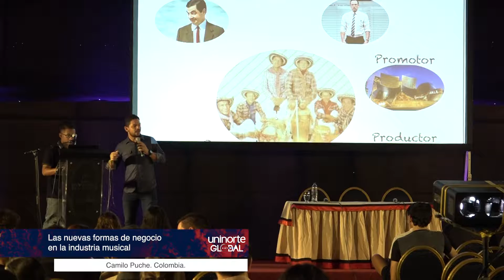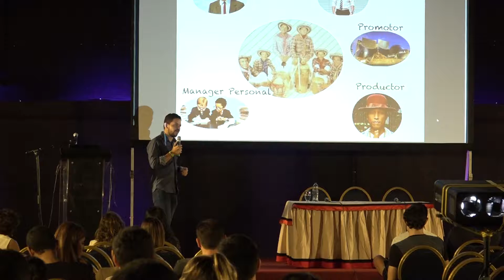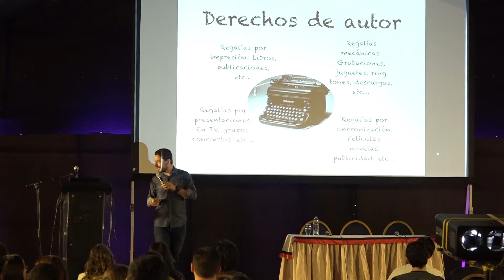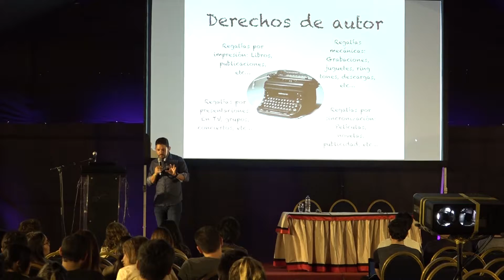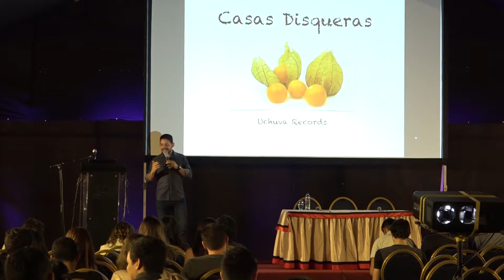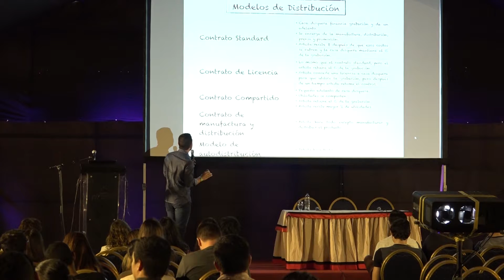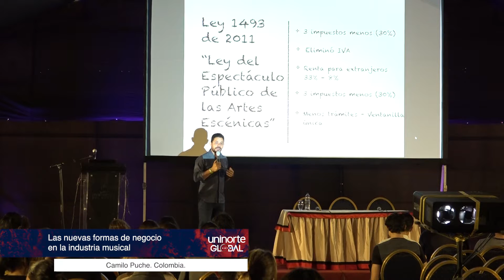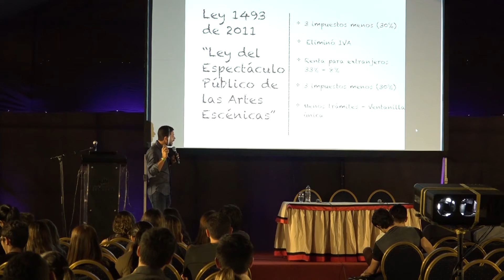Las nuevas formas de negocio en la industria musical. Camilo Puche, Colombia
Camilo Puche en su conferencia explica al público quienes son los agentes o actores que participan en la industria de la música, que necesitan estos actores para ser exitosos en la industria de la música, a que agentes necesita para ser exitoso en este negocio, derechos de autor y sus costos, las casas disqueras, la distribución de los discos y demás aspectos de esta industria.